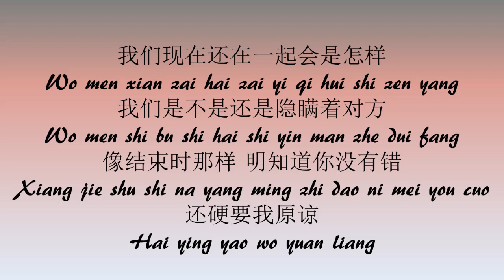怎样 - Penny 戴佩妮 (CHI/PIN)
怎样 - Penny 戴佩妮
thank youuu :)